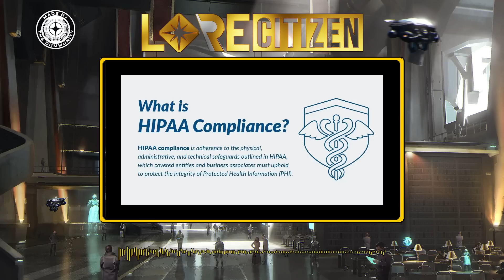Medicine & Healing in the Star Citizen Universe | Lore Citizen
Welcome to Lore Citizen, a Podcast that talks about all things Star Citizen Lore. In this episode Tree and Paul talk about the lore behind the medical technology and medicine of the Star Citizen Universe.

Tree - @tree0311